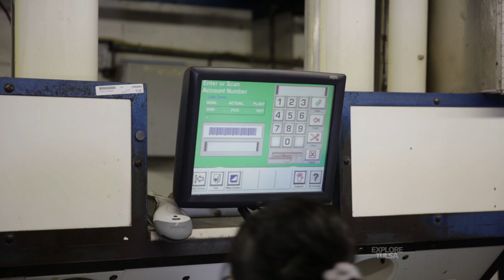Superior Linen Service, family owned and operated since 1954